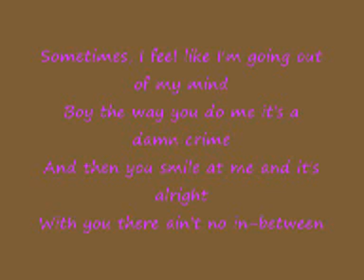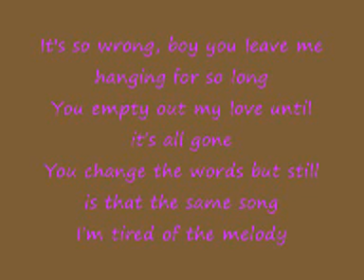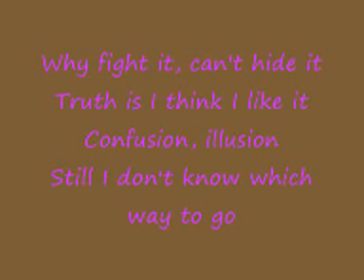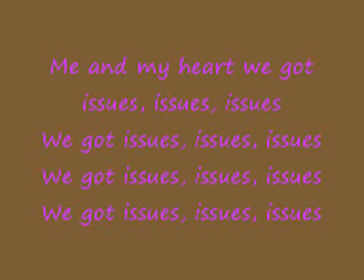The Saturdays - Issues - With Lyrics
The Saturdays
Issues
With Lyrics